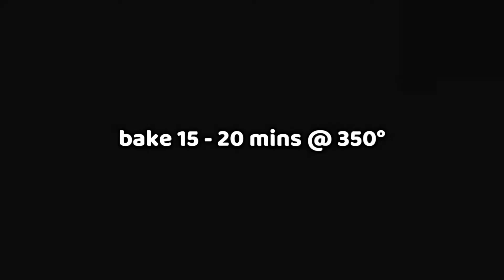KETO DIY EASY CHEESEBURGER CASSEROLE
hey guys welcome back to hey bro DYI where we create, today is our keto DIY for those who are interested in making their own keto food I hope you guys like this video remember to like and subscribe.

Keto Bacon Cheeseburger Casserole / Quarantine Cooking
artist: My Ol' Lady's Cookin' Show
License